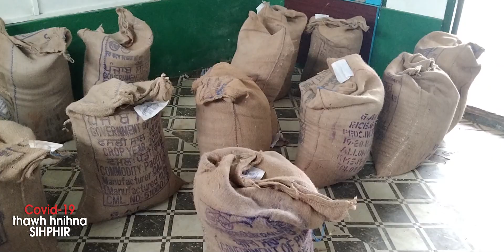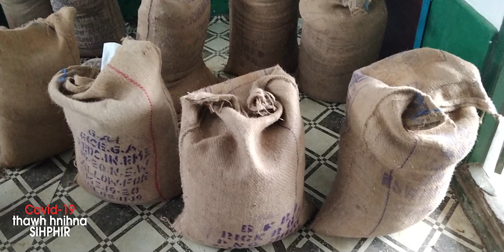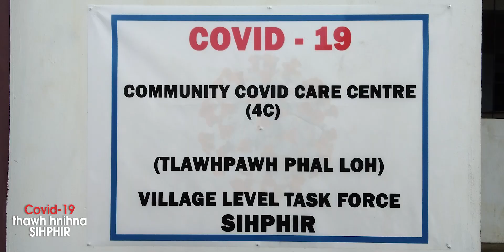COVID-19 THAWH HNIHNA SIHPHIR KHUAAH (PART-1)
Sihphir hi VC hmun hnih, Sihphir leh Sihphir Venghlun Village Council-a then a ni a, tuna kan chhawp chhuah hi Sihphir Village Council Area bik a ni e.